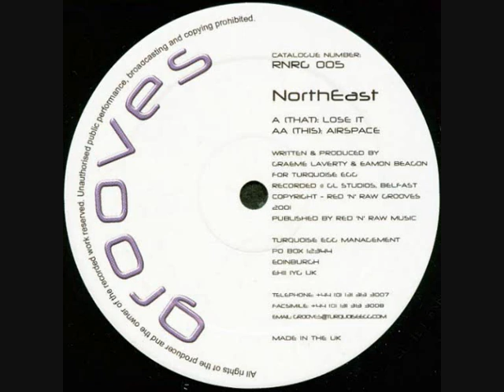Northeast - Lose It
Northeast - Lost It (Grooves) (RNRG005) Written & Produced by Graeme Laverty &  Eamon Beagon ,Progressive House ,2001